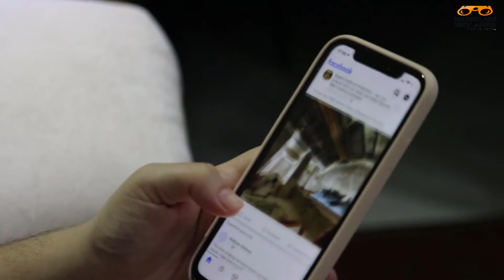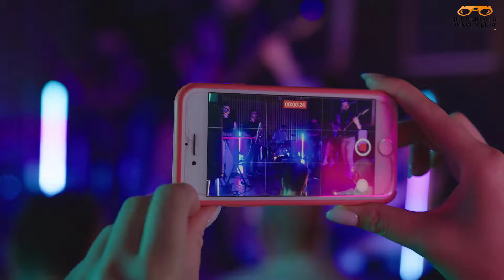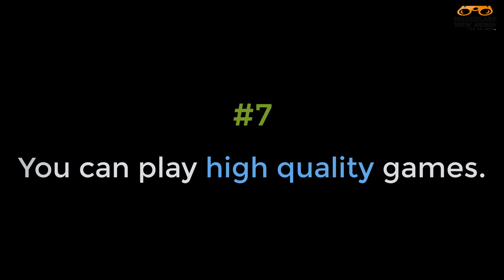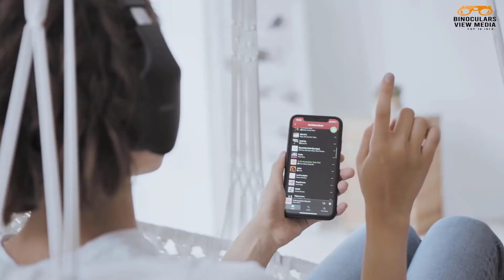Top10 reasons people love their cell phones | Top10 INFO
Cellphones are currently owned by a huge percentage of the world's population. Smartphones account for the vast majority. They are capable of a great deal, and many individuals are eager to get their hands on the most recent model. Even though they can be expensive, we continue to buy them whenever a new one is out, which seems to be every week these days. So, what makes us so fond of them? We investigated why we are so enamored with our favorite pocket-sized device.

Binoculars View Media Channel (Top 10 INFO)